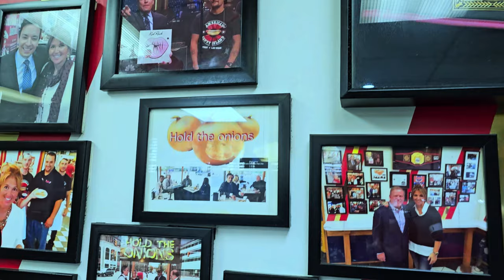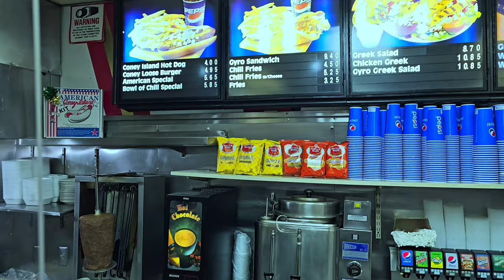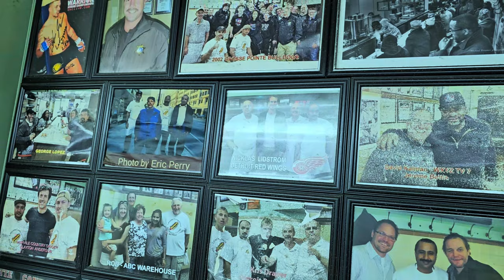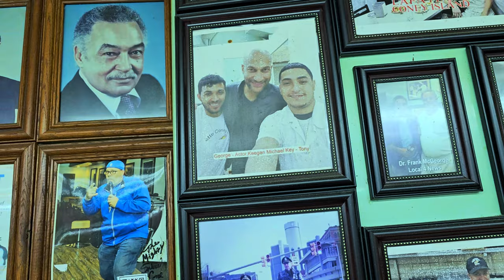Detroit's Coney Wars: The Ultimate Showdown American Coney Island VS Lafayette Coney Island!!!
Welcome to Detroit's Coney Wars: The Ultimate Showdown! In this exciting video, we dive into the age-old debate of who has the best coney dogs in Detroit: American Coney Island or Lafayette Coney Island. Join us as we embark on a mouthwatering journey to try both iconic coney dog establishments and settle the score once and for all!

First up, we visit American Coney Island, a Detroit institution since 1917. Known for their perfectly seasoned chili sauce, juicy hot dogs, and soft buns, American Coney Island never fails to impress. We'll take you behind the scenes to witness the magic behind their delicious coney dogs and hear from loyal customers who swear by their recipe.

Next, we make our way to Lafayette Coney Island, a worthy contender right next door. With a history dating back to 1914, Lafayette Coney Island boasts its own loyal fan base and unique take on the beloved coney dog. Get ready to discover what sets Lafayette's chili sauce, hot dogs, and overall flavor apart from its counterpart.

Throughout our taste test, we'll provide honest and unbiased reviews, taking into account factors such as taste, texture, ambiance, and overall experience. As we indulge in these scrumptious coney dogs, we'll be on a quest to determine which establishment reigns supreme.

So, if you're a coney dog enthusiast or simply curious to find out who claims the title of Detroit's coney dog champion, this video is a must-watch! Prepare to join us on this epic culinary adventure as we venture into the heart of Detroit's Coney Wars. Trust us, your taste buds will thank you!

            Indianapolis,IN 46208